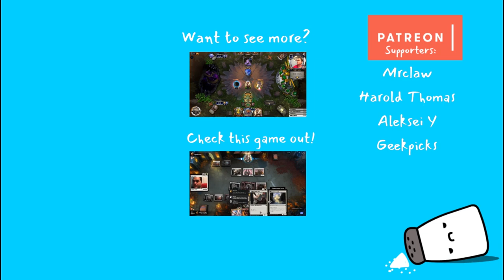Salty Brew - Warcry Ambition [Eternal Card Game]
Forgot to post this on Wednesday and will do the time stamps later. Pretty much I made this deck when they buff Dichros from 6 to 4 cost. I believe this was made before the release of cold hunt. I’m really starting to lose track of when these decks were made. Anyways it a simple warcry deck.

You will be notify of my videos earlier on YT then Reddit/Discord. Once I reach 1000 subs I'll be able to make at least a penny for my videos. I want those pennies!

0:00 Intro
4:05 Game 1
6:42 Game 2
10:44 Game 3 & 4
15:06 Game 5
22:14 Game 6 & 7
28:03 Game 8
33:05 Game 9
39:54 Game 10 & 11
44:48 Game 12
47:15 Game 13
52:10 Game 14 & 15